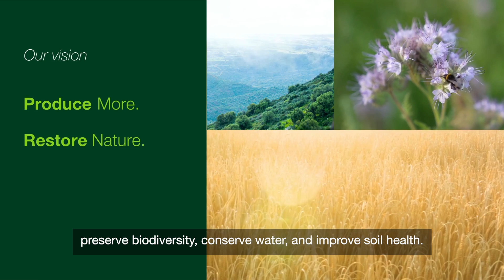Crop Science Vision Statement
The world is hungry – not only for food, fiber and fuel, but for innovative solutions that restore natural resources, like soil and water, and help address climate change.

The world’s farmers need to grow 50% more by 2050 to feed, clothe and fuel the growing world. At Bayer, we believe feeding the world and restoring the planet can – and should – go hand in hand. We’re innovating together with farmers and our partners to advance regenerative agriculture as the way of the future – a future where farming produces more and restores more at the same time.